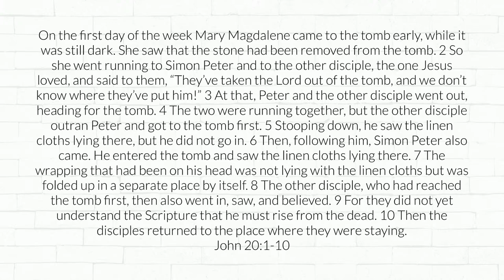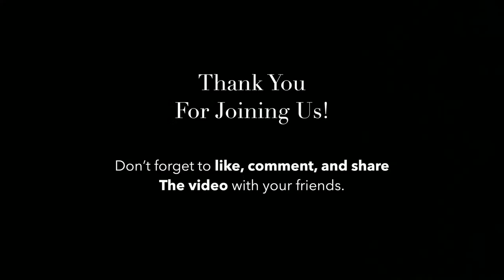Case For Easter (Church Online) | The Tomb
After the sorrow of the cross and questions about the empty tomb, we’ll take a look at what makes this day so important.

Please share this post!

Join us for CHRCH Online Livestream:
• Tuesday 7:00 PM (PT)
• Friday 7:00 PM (PT)
• Sunday 10AM (PT)